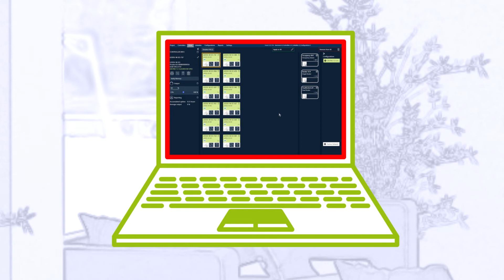Remote Management & Commissioning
For any EnOcean device network the commissioning process is vital, correctly linking, and configuring devices ensures full functionality and flawless operation throughout. Simple networks can be set up with an easy two-step process, just press the learn button on a receiver and the control device to link them together. However, for installations involving inaccessible or multiple devices, our Remote Management and Commissioning solutions may be more suitable.